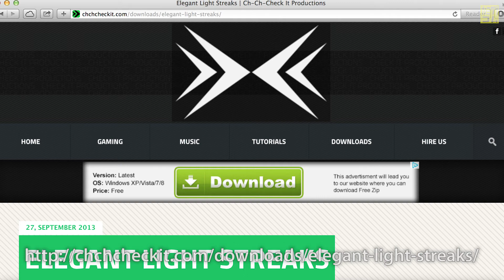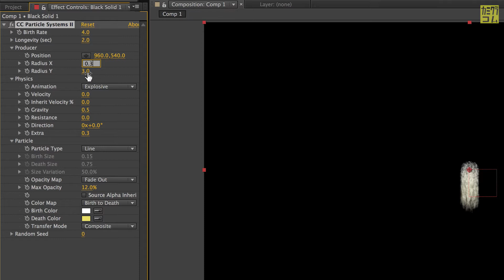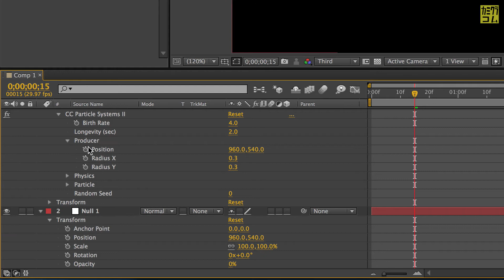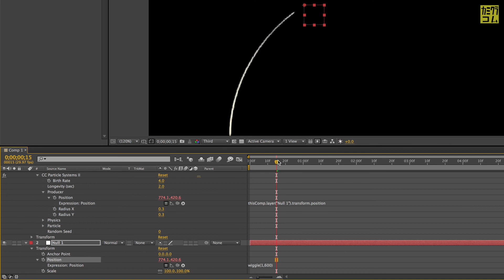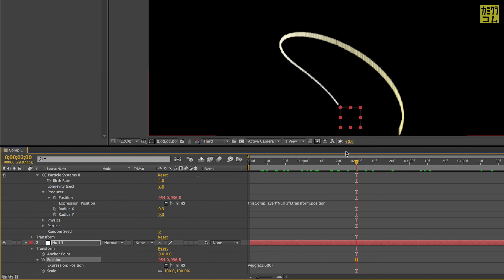Elegant Light Streaksの主要部分だけ日本語で解説 After Effects Tutorial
での解説が個人的にわかりにくかったので、重要な部分を日本語で説明してみます。